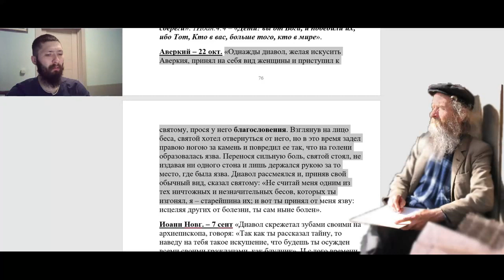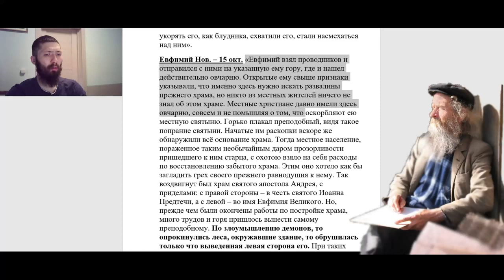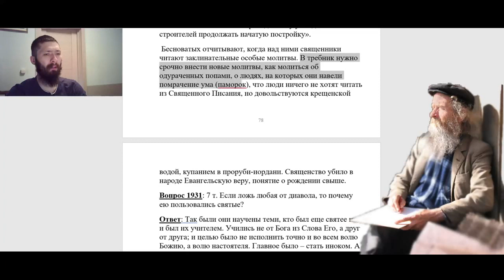1906. Почему святые часто страдали от тёмных сил?